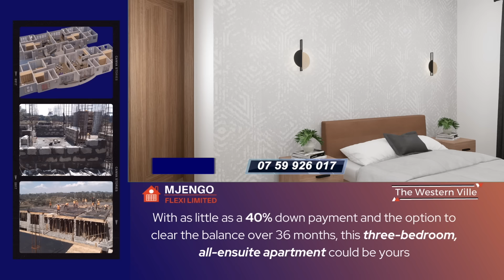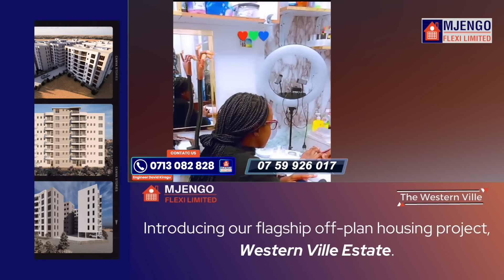Ndakinya Dubai ndonire maûndû maritû maruo,.. ndaheagwo week igîrî tu ndîyendie kîmwiri.